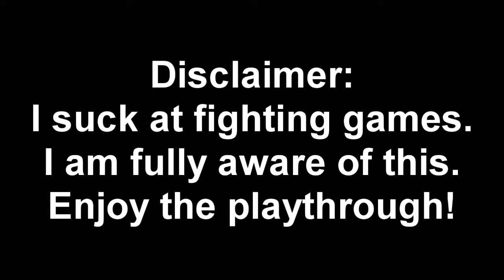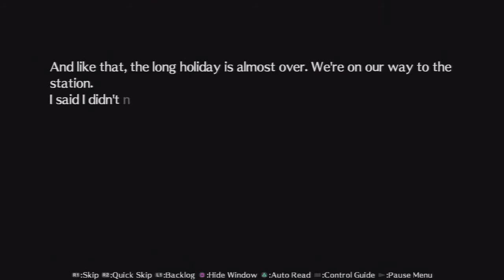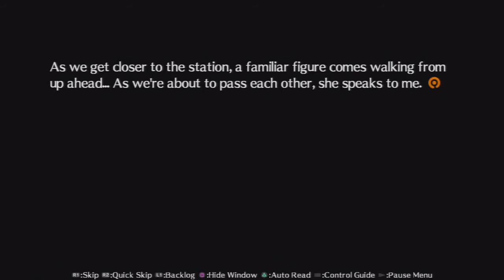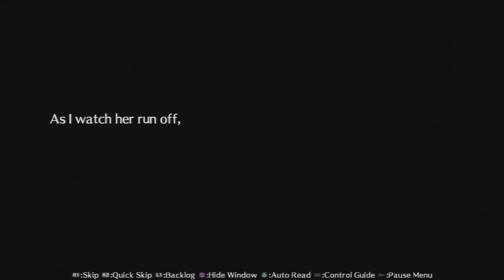Persona 4 Arena Ultimax Story Mode Part 26 - Departure